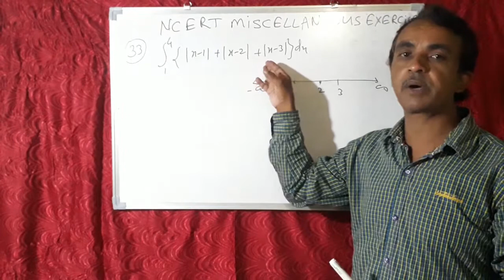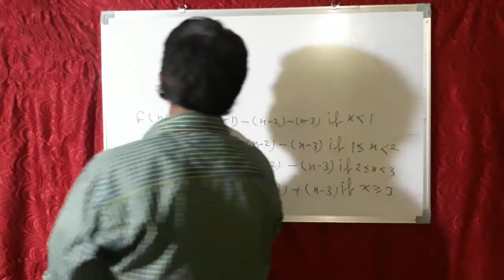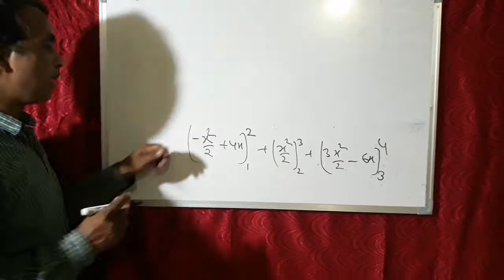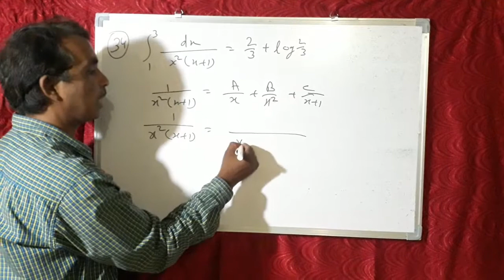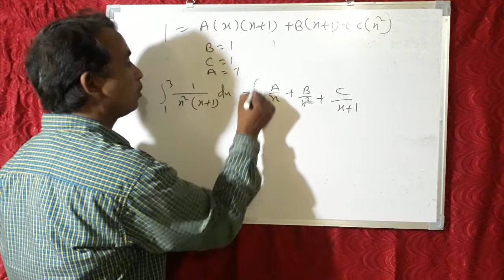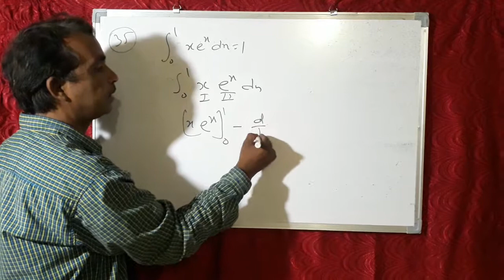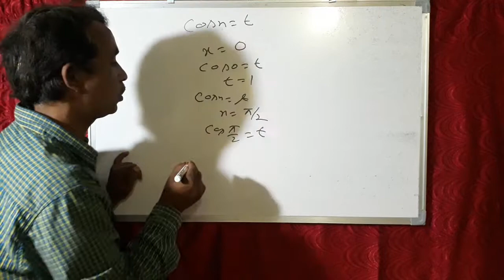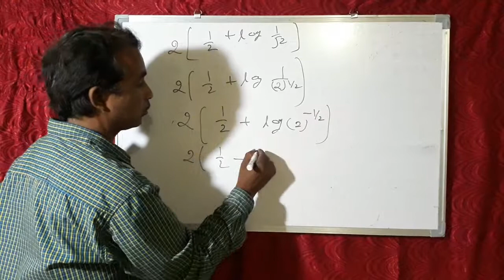N.C.E.R.T. CLASS 12TH CHAPTER 5 MISCELLANEOUS